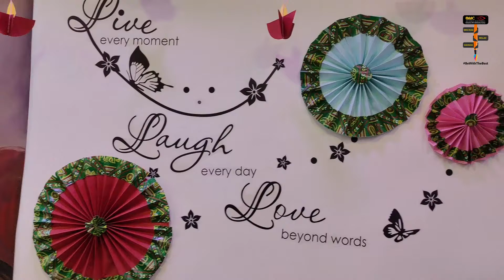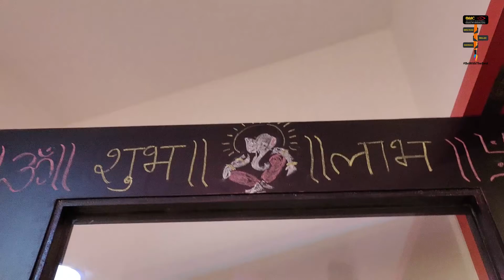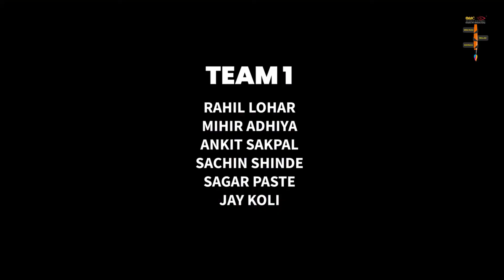Tejomay Center Decoration - Maac Malad (TEAM 1 CENTER DECORATION)